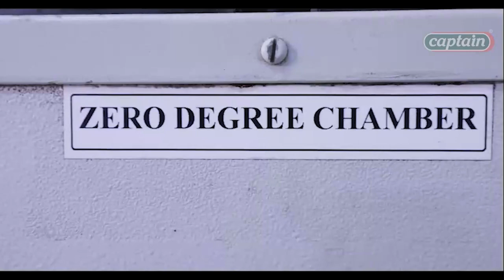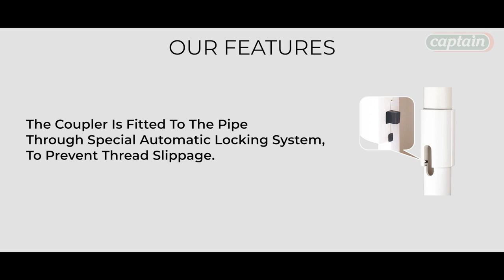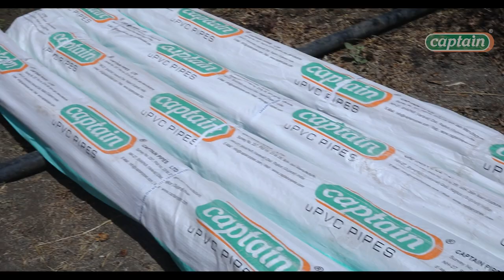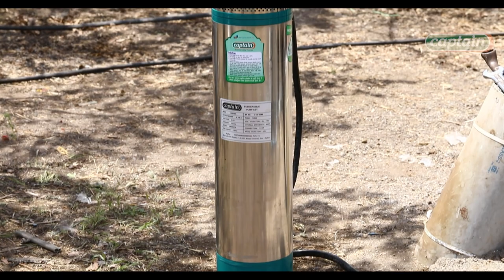Captain uPvc Column Pipes for Submersible Pumpset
Captain is a leading manufacturer and exporter of uPVC column pipes which are also known as borehole pipe, riser pipe or drop pipe for submersible pump. Today, our column pipes are being used for bores with depths upto 1,500 feet across various countries. Our column pipes come with a patented in-built locking mechanism for coupler (without any cut/break on pipe) which ensures safety of pipes and couplers even in extreme conditions. Our column pipes are exported to countries across Africa (Kenya, Egypt, Libya, Algeria, South Africa), Europe (Italy, Greece), Asia (Saudi Arabia, Yemen), North America (Mexico) and Latin America (Chile).

Range: 1" to 5" (25mm to 125mm Nominal Diameter)
Color: White
Length: Available in 3 & 6 meter available (Customized as per requirement)
Type: Eco, Medium Lite, Medium, standard, Heavy lite, Heavy, Super Heavy

"Inventor of In-Built Locking System Without breaking of Pvc Material"
+ In Built Automatic Locking system
+ Square Threads
+ Bi-Axial Orientation
+ Thick and Thin Portion of Pipe

# Accessories for uPvc Column Pipes:
-Adaptors Set (Top & Bottom) C.I. , SS, MS
-Pumpguard Set
-Belt Wrench / Spanner
-Sigri / Lowering Jigs

Captain Pipes Limited: Agriculture | Plumbing | Drainage